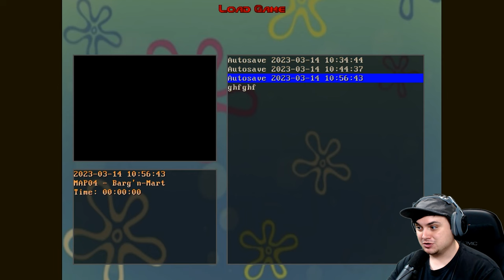This Actually Happened... The Bikini Bottom Massacre - Part 2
When Squidward is let go of his job at the Krusty Krab, his dissatisfaction with life is at its peak. After years of torment from his idiot neighbours, Spongebob and Patrick, Squidward decides to take his life into his own tentacles.

Creator Links ▼▼▼
EPIC/Fortnite Code ► LiNX

PadreSnowmizzle